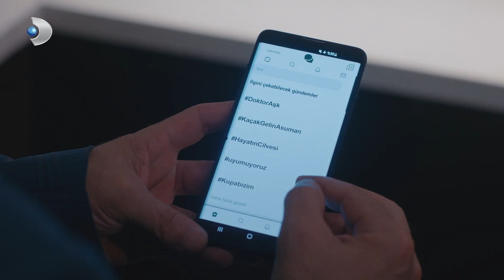"Ben sana aşık oldum" - Aşkın Tarifi 8.Bölüm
Naz ve Fırat arasındaki kıvılcım sonunda ateşe dönüşmüştür. Asuman'a artık onunla olmak istemediğini söyleyen Fırat, Naz ile mutlu olacağına emindir. Ancak Taylan'ın hamlesi bütün durumu değiştirecektir.

Künye
Yapımcı: Mehmet Yiğit Alp
Yönetmen: Deniz Koloş
Yaratıcı Yapımcı: Birsel Çıkıncı
Senaryo: Leyla Oter & Doruk Erengül
Uygulayıcı Yapımcı: Selma Koçoğlu
Görüntü Yönetmeni: Özgür Demir
Sanat Yönetmeni: Tolunay Yurddaş
Kurgu: Kıvanç İlginer

Dizinin Genel Hikayesi: Fırat, Gaziantepli bir kebap ustasıdır. İstanbul’un mütevazı bir mahallesindeki dükkanlarında, teyzesi ve dostlarıyla birlikte çalışır. Fırat’ın, sıcak ve güzel dünyası, nişanlısının kendisini düğün gününde terk etmesiyle yerle bir olur. Kızdı mı, gözü hiçbir şey görmeyen Fırat, adeta delirir. Nişanlısının neden kendisine bunu yaptığını sorgularken, karşısına bir isim çıkar; Taylan Günebakan namı-diğer Doktor Aşk. Ekranların tanınan yüzü, gündüz kuşağının vazgeçilmezi, ünlü yaşam koçu Taylan Günebakan, Fırat’ın artık ezeli düşmanı olur.

Fırat, bu adama aşk konusunda bir ders vermeden rahat etmeyecektir. Bunun için aklına gelen ilk ve en kestirme yol, Dr. Aşk’ın mutluluğunu bozmak olur. Bir kadının duygularıyla oynamayı kendisine yakıştıramasa da Dr. Aşk ona fazla bir şans bırakmamıştır. Fırat, planı için Dr. Aşk’ın sevgilisi Naz’a bir an önce ulaşmak ister. İstanbul’un tanınmış ailelerinden birinin kızı olan Naz Soyluer’in, yeni açtığı Fransız Restoran’ı Fırat için en doğru adres olur. Geçmişte Fransız mutfağında çalışmış olan, yetenekli şef Fırat, hem özlediği bir dünyayla hem de güzeller güzeli Naz’la bu restoranda bir araya gelmiş olacaktır. Ama Naz’a ulaşmak düşündüğü kadar kolay değildir.